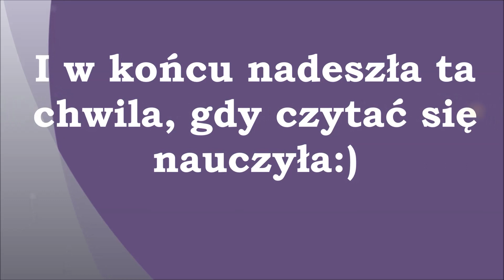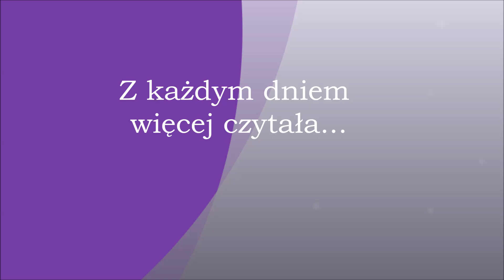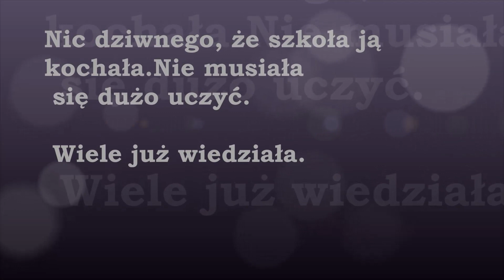Film grupy Zuzi Sadowskiej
Film promujący czytanie - zrealizowany na potrzeby bibliotecznego programu edukacyjnego "TIK?Tak! A może książka?". Zespół Zuzi z SP w Rejowcu (op. Joanna Gozdecka).